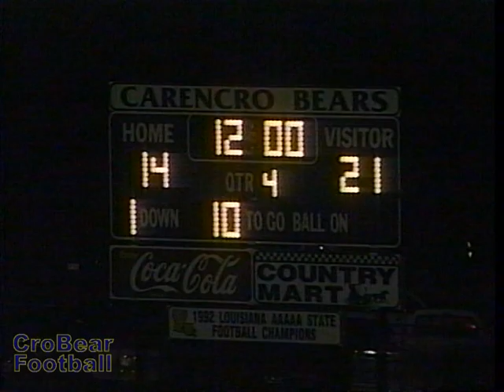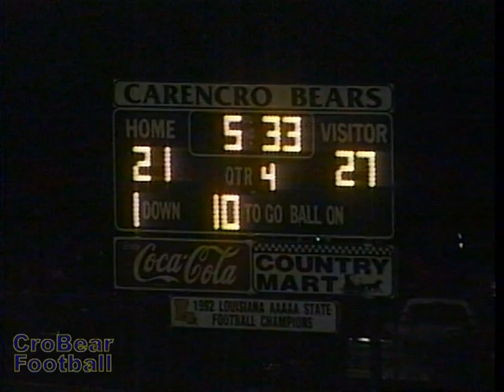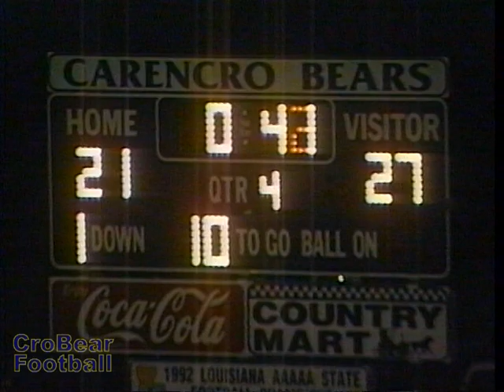Carencro vs. Catholic-Baton Rouge (Playoff) 1994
This is the game video from Playoff Game 1, Game 10, Carencro vs. Catholic-Baton Rouge 1994. This and other information was posted in celebration of the 50th Anniversary of Carencro Bear Football (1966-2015).
Aug 25, 1994 J-Acadiana
Sep 02, 1994 L.W. Higgins
Sep 09, 1994 *LaGrange
Sep 16, 1994 *Ovey Comeaux
Sep 23, 1994 *Acadiana
Sep 30, 1994 *New Iberia
Oct 07, 1994 *Lafayette
Oct 14, 1994 Open
Oct 21, 1994 *Northside
Oct 28, 1994 *Sulphur
Nov 04, 1994 *Alfred Barbe
Nov 11, 1994 P-Catholic-BR